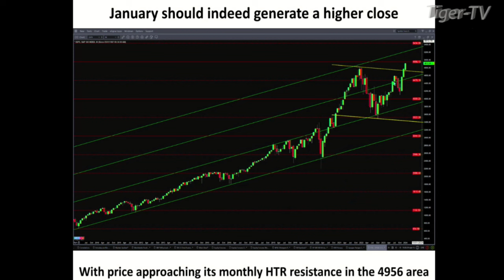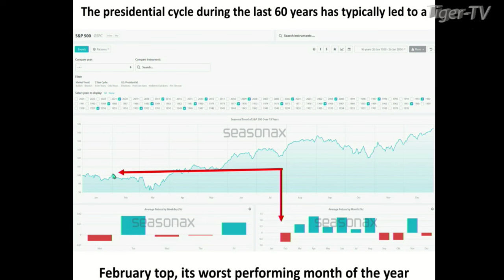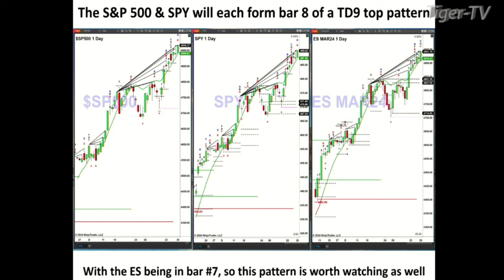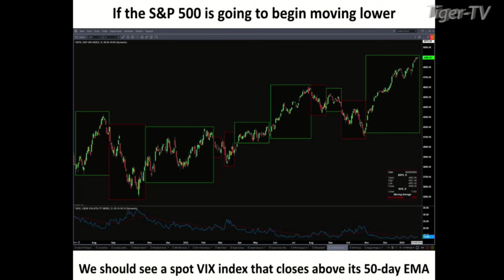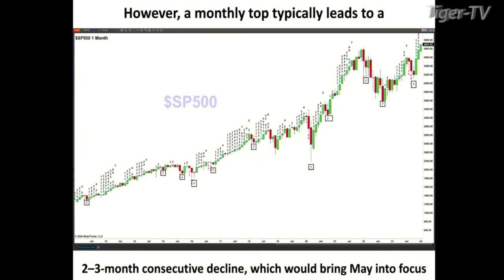January 29th Steve Rhodes on The Tom O'Brien Show - 2024